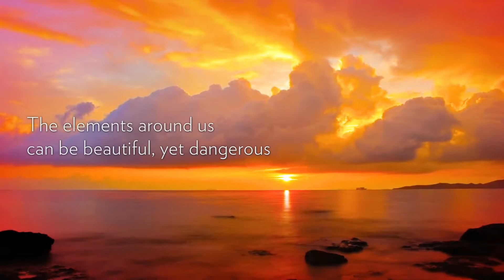Voice over for Weather Underground Personal Weather Station Network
A word from Weather Underground:

At Weather Underground, our mission is provide the most accurate weather information for everyone around the globe. Our PWS (Personal Weather Station) Network is made up of thousands of individual weather station owners who collect and send data to us, giving us more real-time weather data than any official station network.